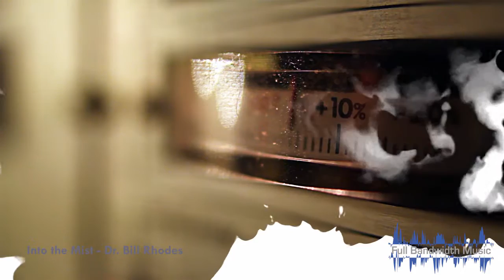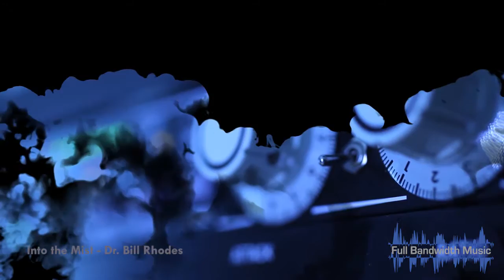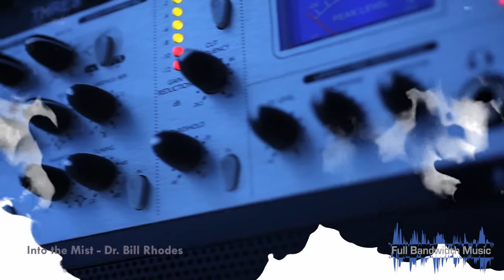Into the Mist by Dr Bill Rhodes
Into The Mist by Dr Bill Rhodes a track from Compositions the album available for purchase from Dr Bill's website Symphonic Piano and digitally in all major stores - iTunes, Amazon, Tidal, Deezer plus you can play all the tracks on Spotify